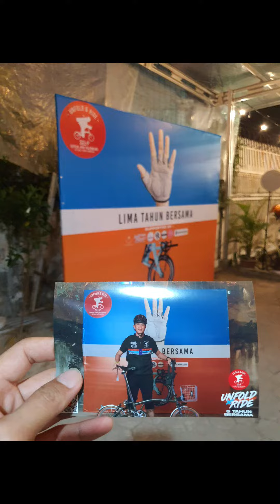Gowes Bareng 5th Anniversarry SeLP